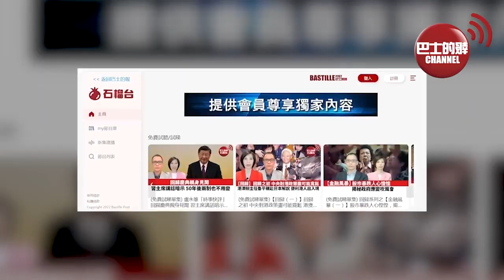【中國焦點新聞】解放軍播出12枚東風26集中起豎，展示拒止美軍航母進入第一島鏈能力；西氣東輸第四線動工， 提升國家能源保障。22年9月28日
1、12發東風26集中起豎，禁止美軍航母打擊群進入第一島鏈

2、後勤保障助力戰艦向深藍 中國海軍護航編隊帶了哪些食品？

3、公安部：中國是世界上命案發案率最低的國家之一

4、西氣「再添」東輸 西氣東輸四線工程全面開工

5、湖北新發現保存完整直立人頭骨化石 實證中國百萬年人類史